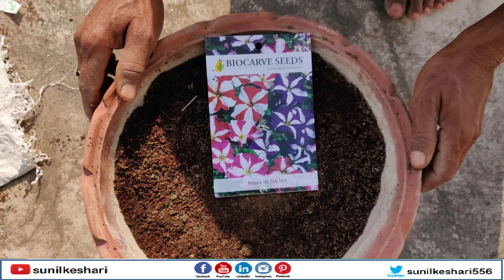How to Grow Petunia NC Star Mix from seeds